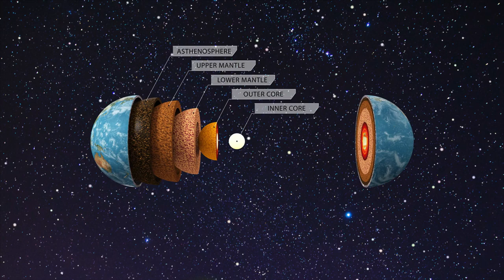Scientists Found Something Extraordinary On Their Way To The Center Of The Earth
Here's What is at the Bottom of the Deepest Hole on Earth..
On a remote peninsula in Russia, a team of scientists from the Soviet Union spent decades drilling down toward the center of the Earth. They dug through endless sheets of rock, cementing their place in the history books as they went. And when these intrepid researchers reached over 40,000 feet deep, they celebrated an unheard-of milestone: the deepest hole in the Earth. But after decades of digging, another history making discovery forced them to shut down their machines for good.